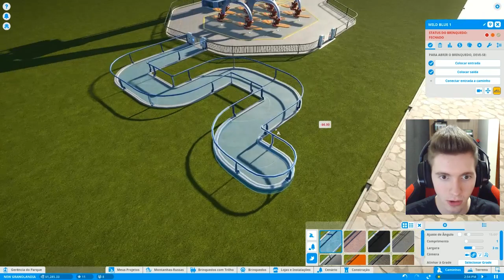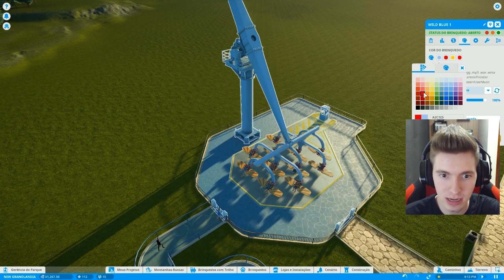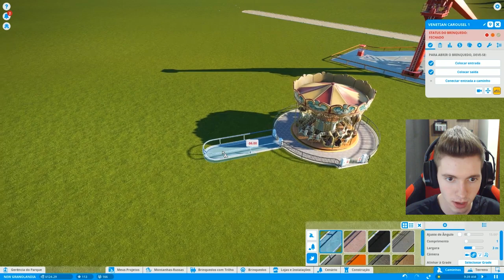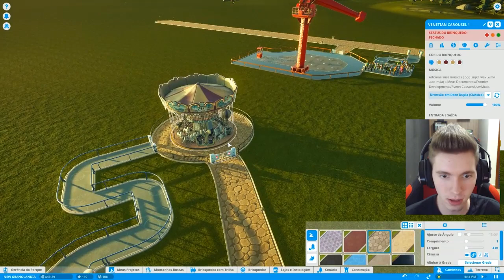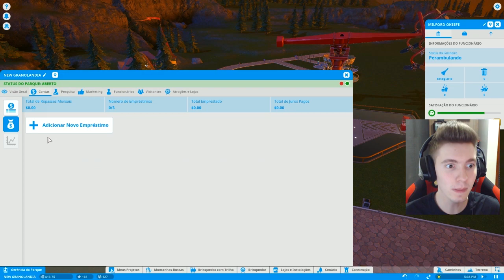PLANET COASTER - O PARQUE nas MONTANHAS!!! INCRÍVEL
Simulador de Parque de Diversões, Planet Coaster. É possível criar um parque com Montanha Russa, e os brinquedos mais radicais que existem em um parque.. Deixa logo o Like =)